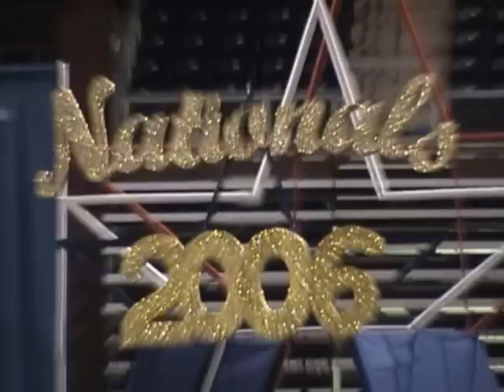Peewees ROCK Nationals!!!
The Victory Elite Peewees once again have a strong outing at United Cheer Nationals at Ford Center.